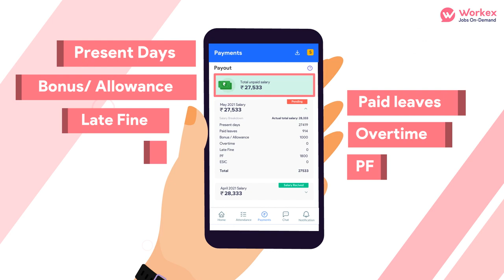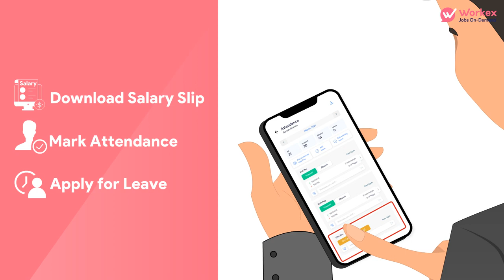Track Staff Attendance and Process Payroll Easily With Workex.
Are you a small business owner who does not have the time required to properly manage staff including their attendance and payroll?

Lucky for you, Workex can easily take care of all your staff management needs. We at Workex understand how managing staff and salary processing can be a painstaking process. That is why we have developed the Workex app to make it all incredibly easy for you. All you have to do is install the app and onboard your business and its employees on the app. The rest will be duly taken care of by Workex.

Workex calculates the accurate salary of all your employees and automatically sends a salary slip to the employees. The accurate payroll processing is carried out by taking care of all required salary inputs such as attendance, bonus/allowance, late fines, paid leaves, overtime, along with PF, ESI, and taxes.

Your staff can be added on Workex app in a matter of minutes through your smartphone. Once you add their salary and bonuses, Workex will accurately process payroll of your staff and then, pay their salaries.

We take care of all of this so you don’t have to. With our 100% statutory and legal compliance, you never have to worry about legal fines and penalties. Therefore, with Workex, you not only save your time and energy, but also your money. This allows you to completely focus on the growth and development of your business.

The employees of your smart business can easily download their salary slips on our app. The app also enables them to mark their attendance in just a single tap and even apply for leaves. Hence, Workex will properly track and manage staff attendance for you.

Workex is one of the best options for payroll outsourcing in India and the best part is that we provide free payroll software for a limited time.

So, what are you waiting for? Stop this video, head over to Google Play Store, install the Workex app right now, and simplify your working life!